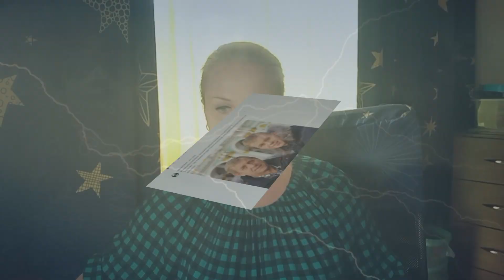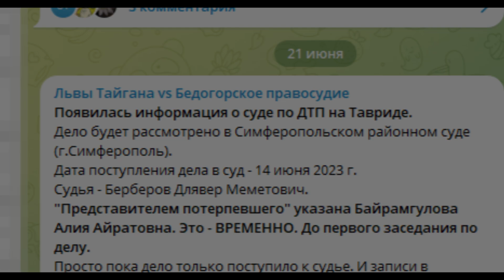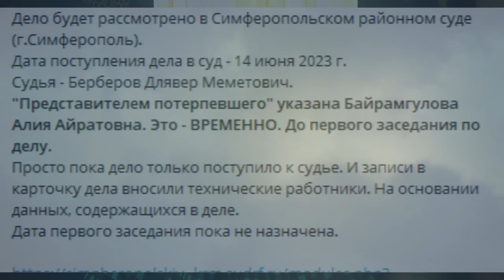МОЛНИЯ! Назначено судебное заседание по ДТП на Тавриде! ТАЙГАН